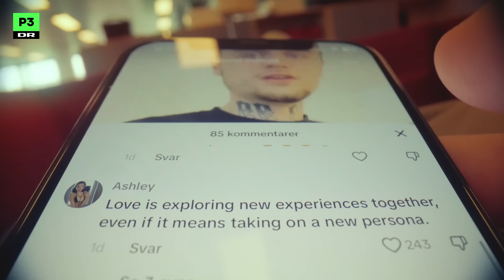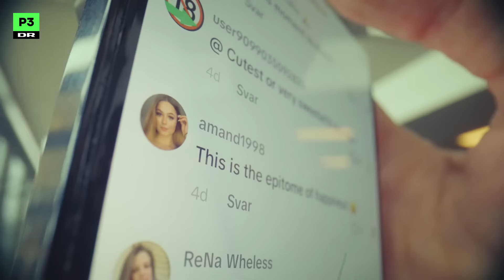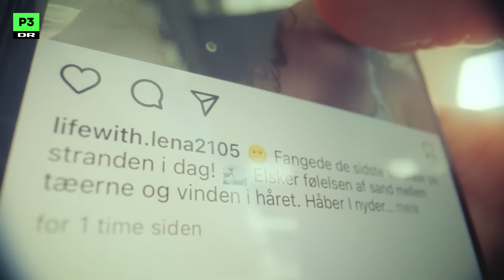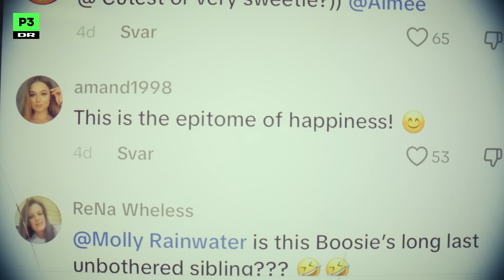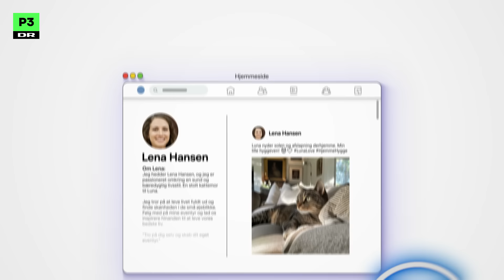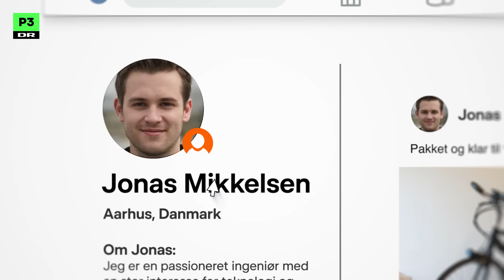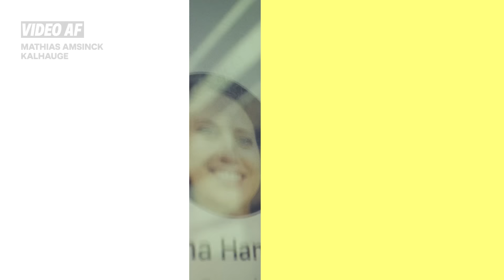Internettet er ved at dø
Vi har nok alle bemærket at det føles som om, at internettet er fyldt med mere og mere spam. Facebook er fyldt med spambilleder af Jesus, TikTok og Instagram har kommentarspor proppet med robotter og Google har måtte ændre sin algoritme for at stoppe falske nyhedssider.

Hvorfor er det blevet så svært at holde spam ude? Det er på grund af kunstig intelligens.